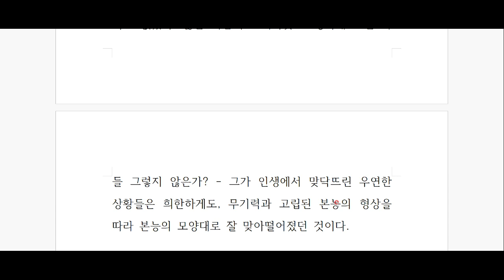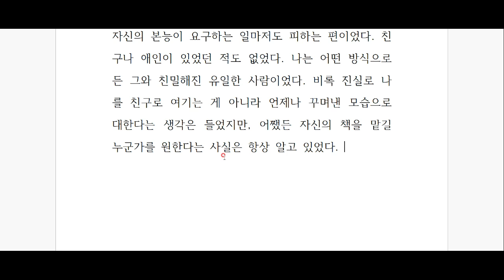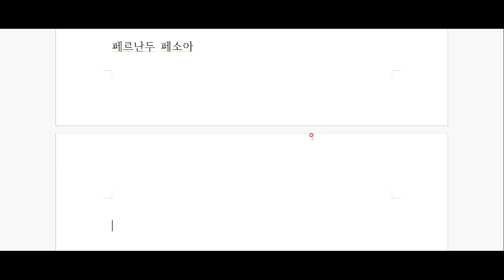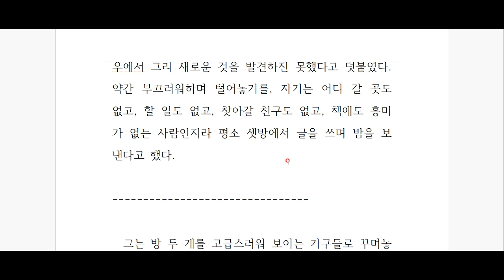페르난두 페소아, '불안의 서' - 제 1편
드디어 시작입니다! 외로운 이들, 소외된 이들의 수호천사,
페르난두 페소아의 '불안의 서' 함께 읽어보시죠^^